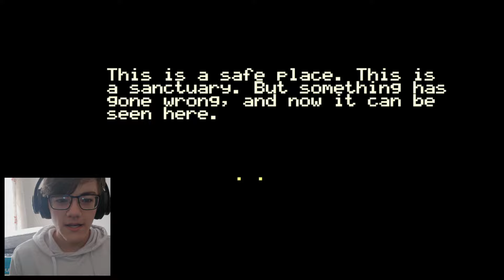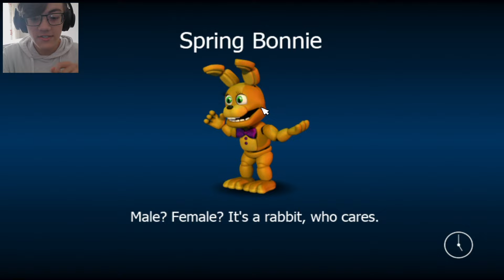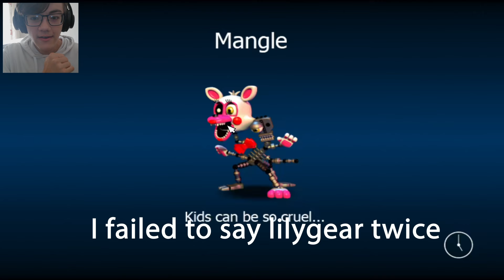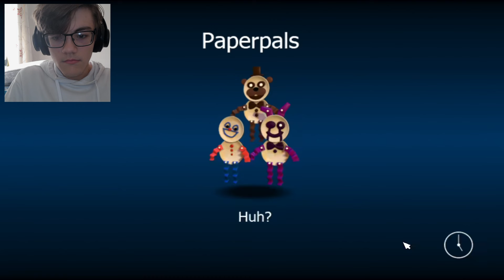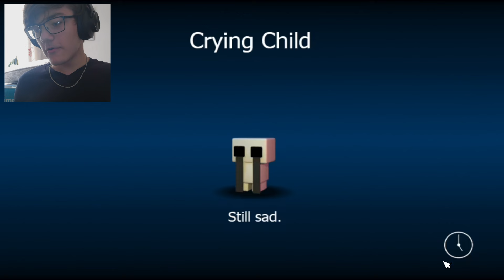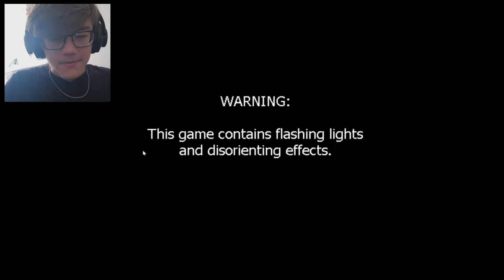This game is too cute. I cried. | FNAF World: Part 1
The fifth game in the FNAF series which is a spin on the usual concept with now a turn-based strategy game where you collect and build up your party of adorable animatronics to fight against the various foes - though naturally, it is littered with secrets. In this video, I managed to beat Hard Mode (as well as normal ending). This is Part 1 of 2, where in the second video we go to the Halloween Update (Update 2) and obtain the remaining endings.

Apologies for the delay on this video, it was over 100gb of footage and 10 hours of gameplay, it kept crashing my editing software! But here we are, and next week we have Sister Location, then Pizzeria Simulator, then Into The Pit. Hopefully you enjoyed this video - I am incredibly grateful for all the support recently, it keeps me motivated for making the videos!

00:00 Intro
00:50 Main Game
35:08 Final Bosses (Hard Mode)
42:07 Preface to Part 2
44:20 Ending

Below is some more technical insight:
📓| Credits

🎥 | Technicalities
Editor software: Adobe Premiere Pro 2024
Thumbnail software: Adobe Photoshop 2024
Hardware:
  - MD Ryzen 7 7730U with Radeon Graphics 2.00 GHz
  -Integrated AMD Graphics
  -16GB RAM
 -PS5 for certain recordings